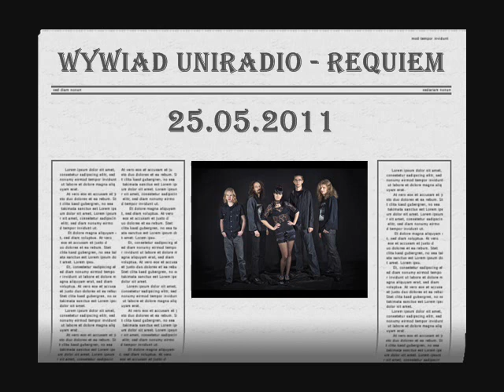Wywiad. UniRadio - Requiem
Prezentujemy wywiad przedstawiony przed UniRadio (Norbert Nowak)  z zespołem Requiem (Ula Issel)